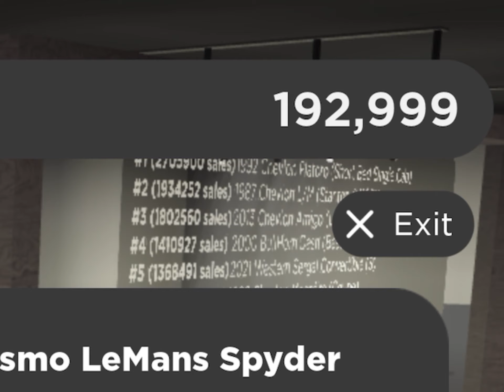192,999 JUST HOW